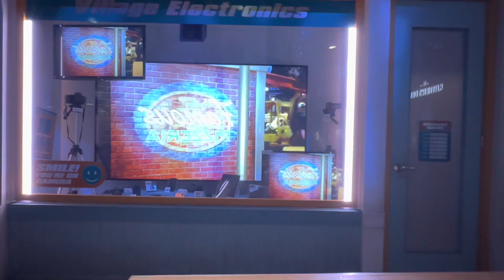Full Secret Life of Pets ride at Universal Studios Hollywood!